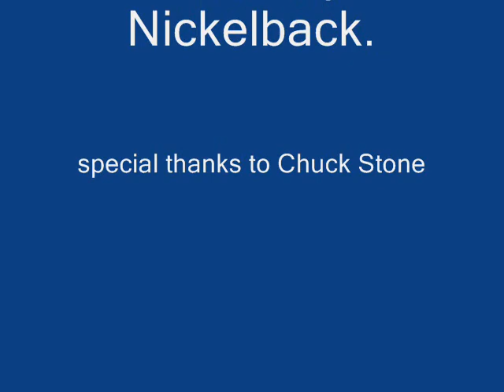Thomas Guitars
A tribute to Thomas Guitars,Mr.and Mrs. Harvey Vern Thomas.Wes ,Denise and Glen.Al Williams,Walt Schofield,The Stredakeys,Even Paul Erikson.Lars Vingee ...sooo many memories...The train room,the bicycle boat,Wes and Glens raft of nails,the guitar tree. "Carole pictures"